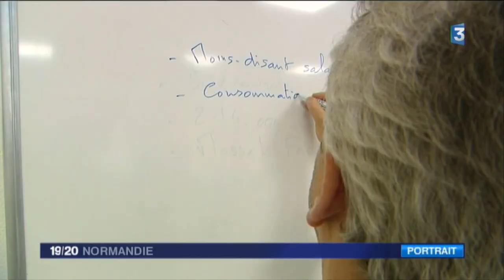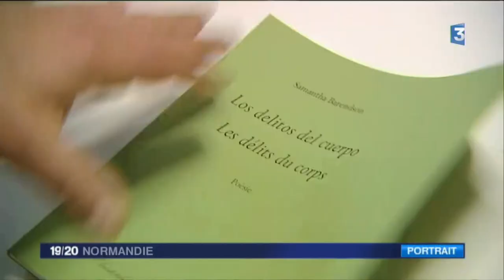Christophe Chomant, professeur et éditeur à Rouen - Reportage de France 3 - 08-11-2016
Certains n'ont parfois pas assez d'une vie pour assouvir leurs passions. C'est le cas de Christophe Chomant, un professeur rouennais qui après ses cours devient éditeur. Portrait.

Christophe Chomant est professeur sur le campus universitaire de Rouen. Quand il quitte ses élèves, il se concentre sur sa 2ème passion : l'édition d'ouvrages qu'il fabrique lui-même. Il compte plus de 350 livres à son actif.

VIDEO : le reportage de Christiane Lablancherie et Thierry Lacheray (Son : Thérèse Fournier, montage : Sébastien Dufour) avec les interviews de :
- Christophe Chomant, professeur et éditeur
- Mathias, élève B1 (bachelor 1)